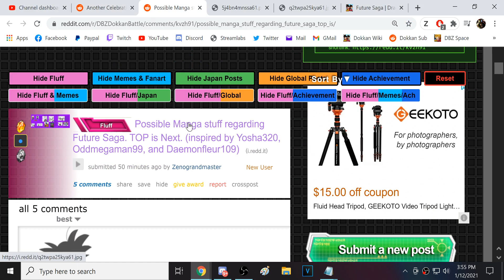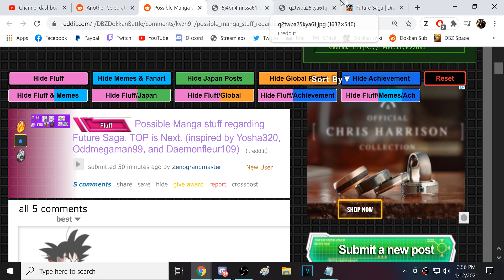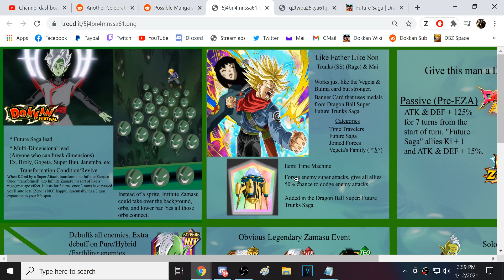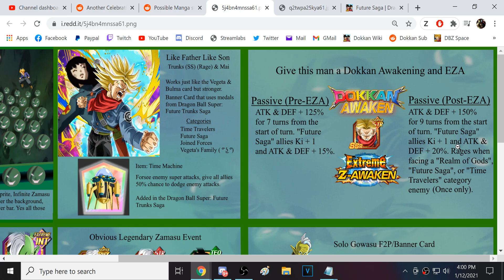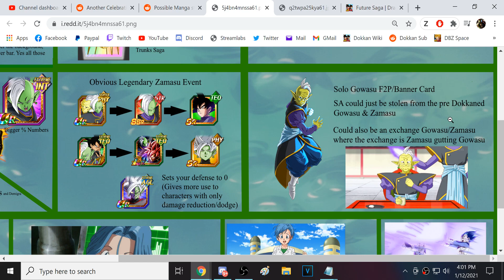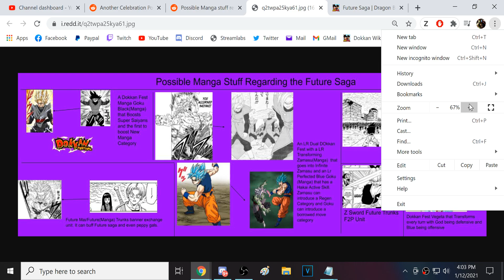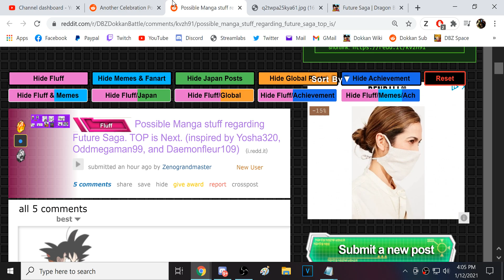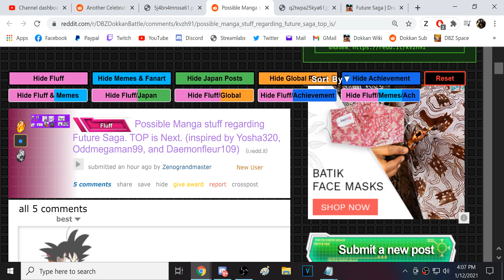THERE ARE TONS OF LRS & DOKKANFESTS STILL COMING FROM THE FUTURE TRUNKS ARC! (DBZ: Dokkan Battle)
Video Title: THERE ARE TONS OF LRS & DOKKANFESTS STILL COMING FROM THE FUTURE TRUNKS ARC! (DBZ: Dokkan Battle)